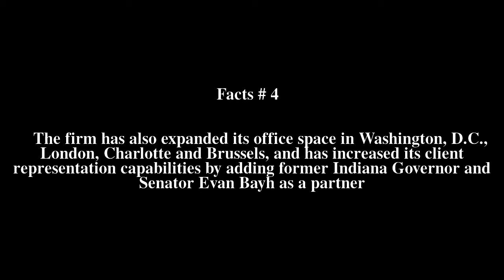McGuireWoods Top # 5 Facts